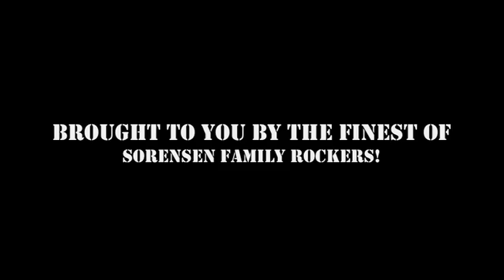Trailer for Taylor Sorensen LIVE DvD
DvD available with all the footage from the Basin Street Grind shows on October 19th & November 29th, 2006 featuring Taylor Sorensen, David Van Buskirk, 40 Day Flood, and Upon Awakening.